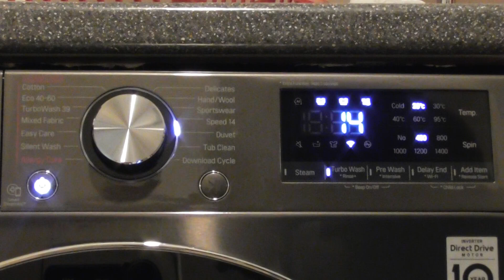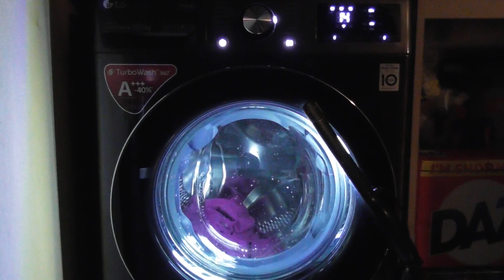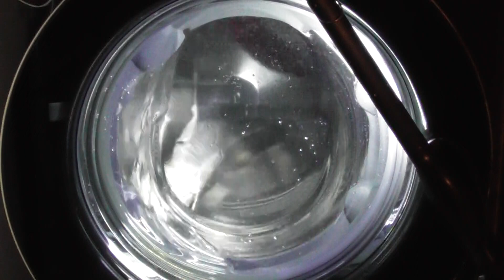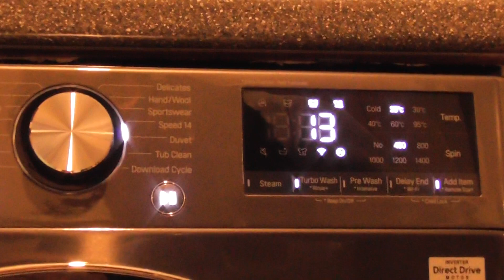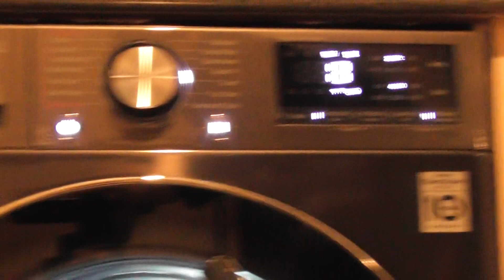LG AiDD Steam Washer, Speed14 cold cycle and Add Item option (Requested)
Requested by jdbs8skbs vnmbgjd – Speed14 cold and Add Item option

In this video:
Loading at 00:00
Selecting Cycle at 00:28
Start of cycle and main wash at 01:38
Add Item option at 03:48
Continuation of the main wash at 04:28
1st drain at 06:21
1st filtration with spray at 07:10
1st rinse at 08:26
2nd drain at 09:28
2nd filtration with spray at 10:38
Final rinse at 11:52
Final spin at 13:40
Unload at 18:55

The Speed14 cycle has a limit of 2kg and a 1400rpm spin speed (Set to 400rpm). The temperature can be changed from 40 celsius to 20 and the spin can be changed from 1400rpm to no spin. Options are available on this cycle are Turbo Wash which can’t be deselected and Rinse+. The model of my washing machine is LG AiDD Steam F4V910BTSE with 10.5kg load and a spin of 1400rpm.